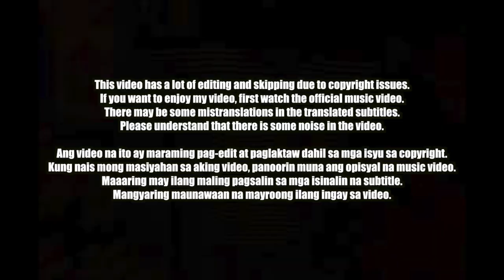🇵🇭🇰🇷🔥Korean Hiphop Junkie react to Ez Mil – Panalo (Pacquiao Version) (TAG/ENG SUB)